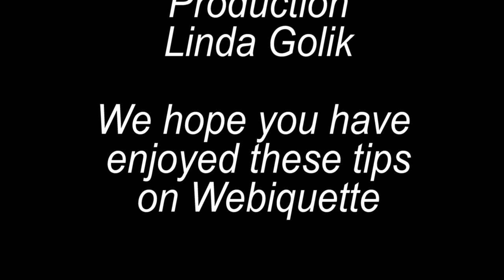Bellin Health Webiquette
How do you get the most out of your online meetings?  Learn some tips and tricks from the Business & Community Health team at Bellin Health in Green Bay Wisconsin.